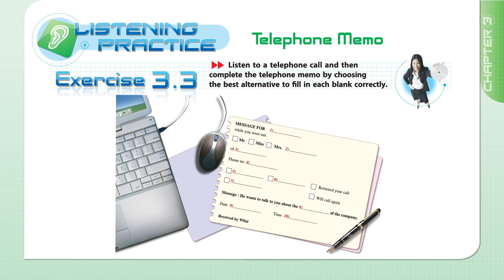Listening Practice: Exercise 3.3